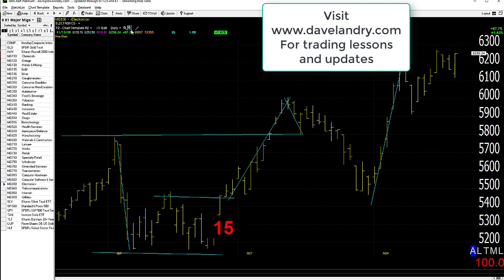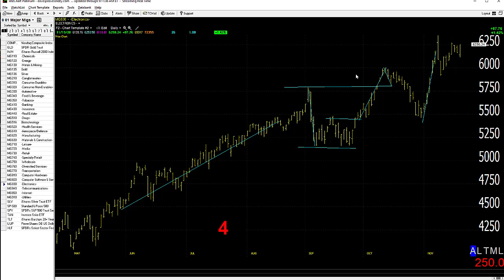11/20/20 Dave Landry's Market In A Minute-Continue To Focus On The Long Side But Wait For Entries